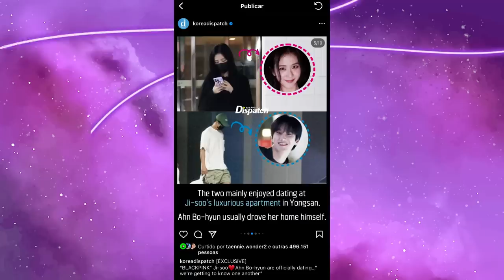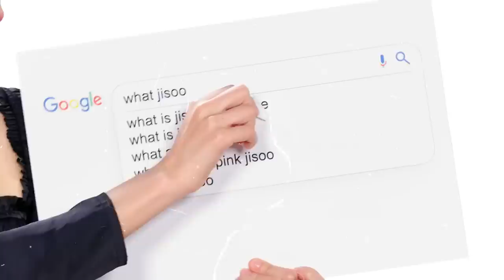DISPATCH: JISOO E ATOR AHN BO HYUN ESTÃO NAMORANDO!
Hoje nós viemos trazer um recap das ultimas 12 horas, quado a dispatch chacoalhou a coreia, a dramaland e os kpopers com outro casal aleatório e inusitado: JISOO E AHN BO-HYUN! Eles mesmos confirmaram que são um casal, vamos entender a timeline desses dois?

Quem somos?